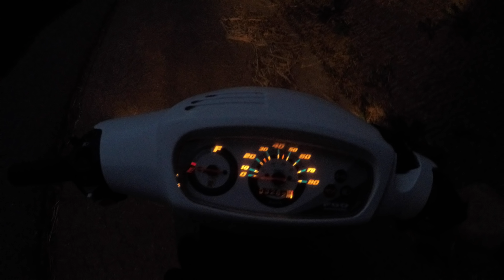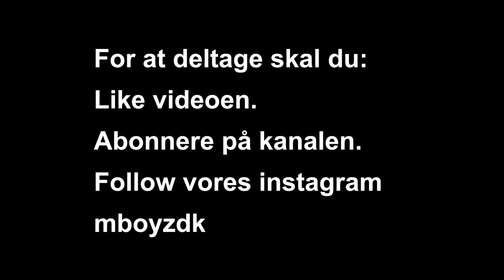Test driving jog r + giveaway | Yamaha projekt #5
Tusind tak fordi du så med, håber du kunne lide videoen.

opsætning på joggen:
malossi multivar.
stage6 kobling.
stage6 street racing 70cc.
stage6 membran.
stage6 gummi studs.
stage6 24mm kaburator.
yasuni r red edition knæk udstødning.